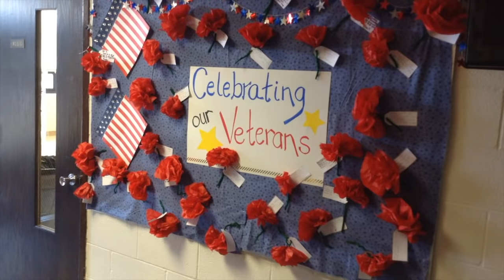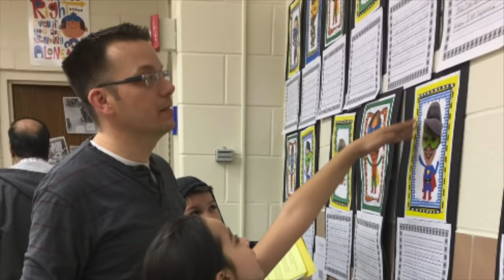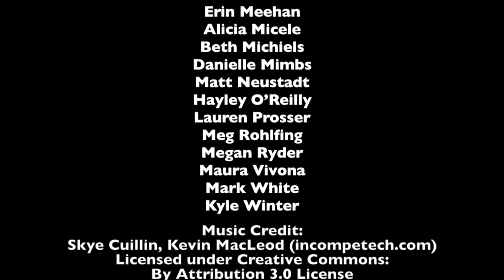One Second Per Day in District 58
Thank you for a fantastic year of learning and growing, District 58! We invite you to revisit the school year in this very special video.

This video captures one second of each 2015-16 school day in District 58, with a few "bonus" days for special weekend events, like the Science Fair and Reading Games.

Have a happy summer!